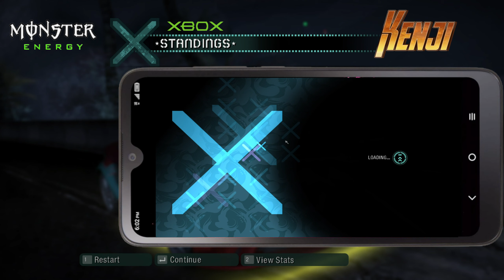NEED FOR SPEED Carbon: HOT WATER ft. Vapor - Episode 16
This territory is Specialties:
* Water speed Breaker
*Gauge water
*Susanoz
*Favorite pornstar
*Flower
*Neon

Stay Healthy and Safe sex,🍆
 drink water and Alcohol
wear your Chain & Necklaces as u wish

Each territory Received a special Effect
Such as Blood, Rainbow Blur, Speakers, Water, Susanoz and Ink Tattoos Exhaust Flames + Nitrous & Neons
Imagination guided path of true purpose of the Xbox special graffiti games that are Hidden from gamers, this is base on this episode with details include: Susano, AC, BEEF, Sponsers, Special Audios, Special mods for The game story build up which SEEMS TO BE is beneficial to be movie, FOR streamers and SERIES OPTIONS & Personal USE, it wasnt easy gather information and ideals quickly but i manage to create a image. it was planned by me. ENJOY.

Hey! Try it using my code and we’ll each get $5. NNP2Z5J